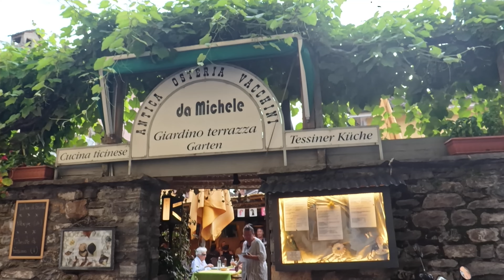Dal Paraguay al Ticino Osteria Anticha Vacchini da Michele Ascona